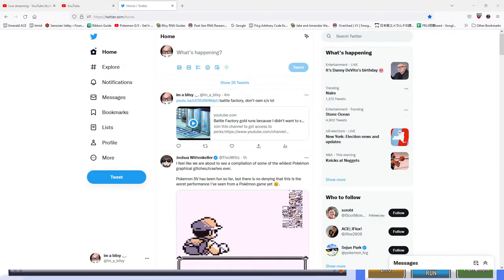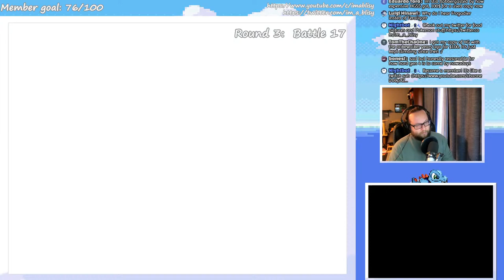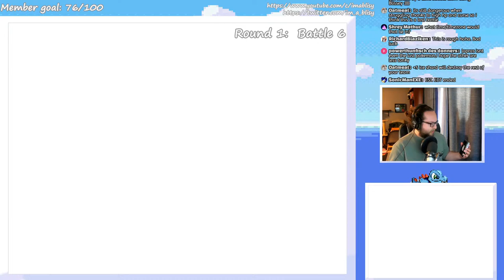Battle Factory gold runs because I didn't want to steal a video game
Universal RNG Tools:
Pokefinder: